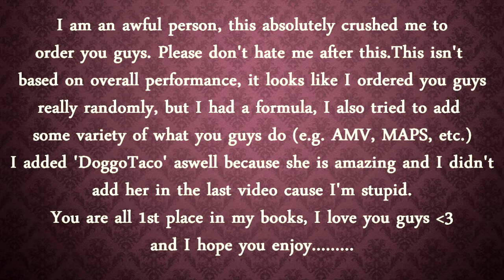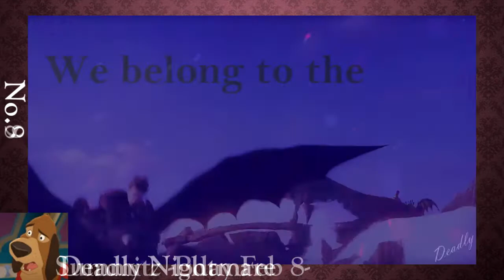My top 15 (+1) favourite animash editors • Friends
This channel is just for fun so I don't know when I will be uploading but it should be regularly. No bad comments will be accepted and if done so you will be blocked from this channel but you may provide feedback good and bad.

Made with Sony Vegas Movie Studio